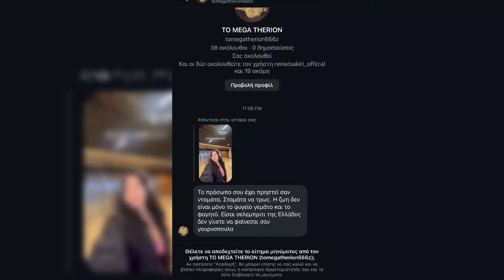Kimi Απανταει σε Hater fan